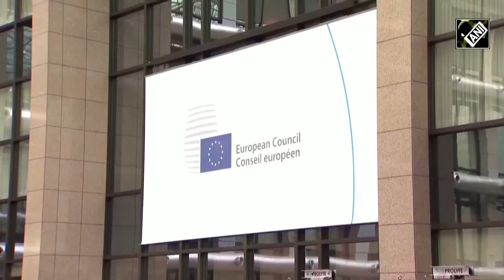Russian oil sold to India below the price cap of $60 a barrel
Russia's flagship Urals crude has been sold at deeper discounts this month following a European ban on Russian oil imports. The dominant buyer India has bought barrels at well below a $60 price cap agreed by the West, Reuters’ sources said.The European Union ban on imports of Russia's seaborne oil from Dec 5 has driven Moscow to seek alternative markets, mainly in Asia, for about 1 million barrels per day.Since Russia began its invasion of Ukraine in February, India has become the main outlet for seaborne cargoes of Urals crude.